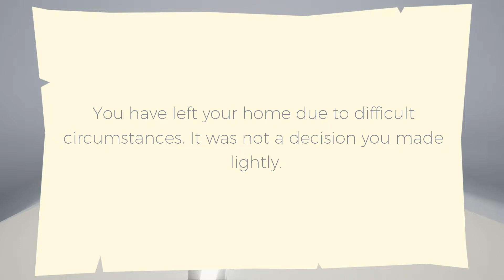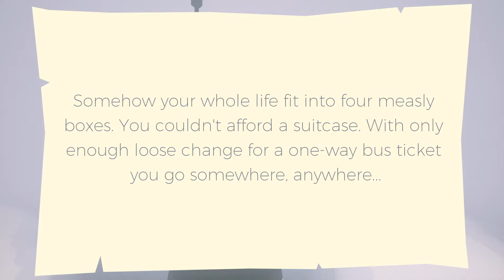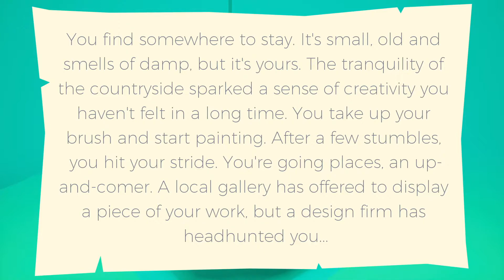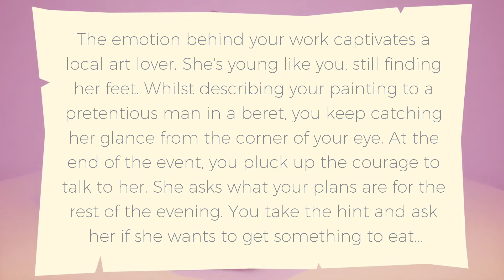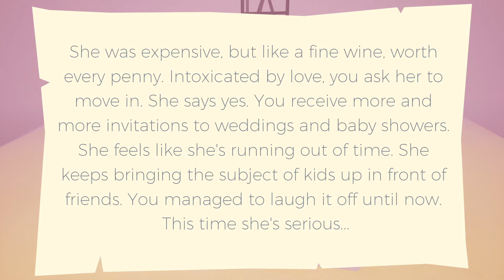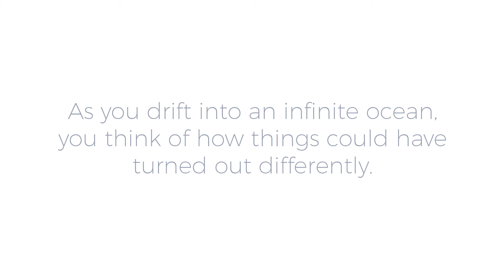A BEAUTIFUL ENDING | Causeway